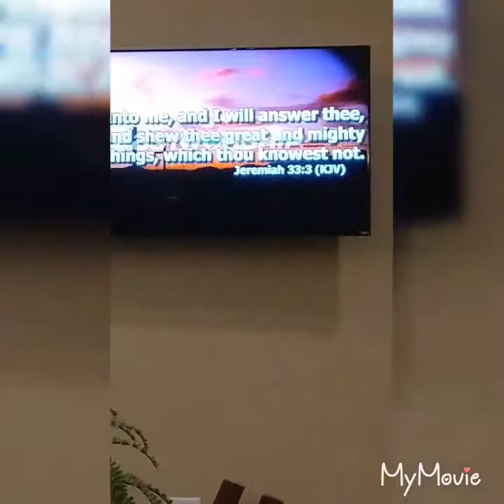12th Anniversary of NBCOC with Pastor Al Sanders speaking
Pastor Al Sanders - Sermon title - "I choose to be thankful"